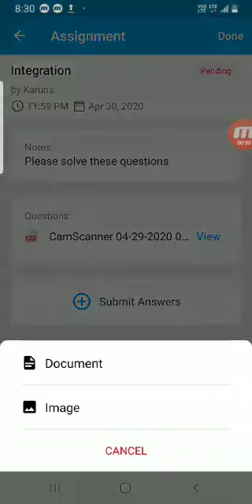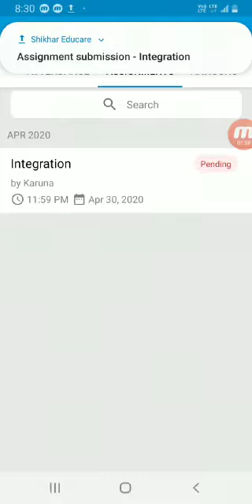Submitting Assignments in Shikhar App